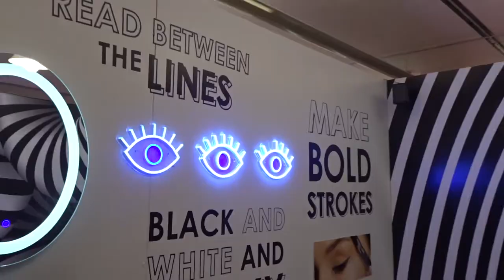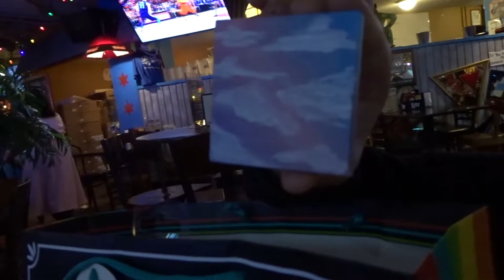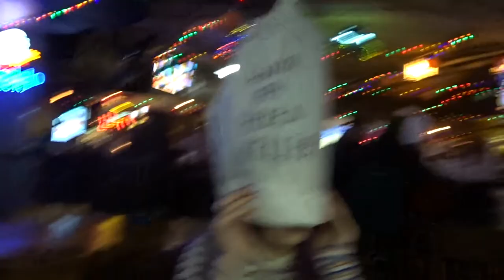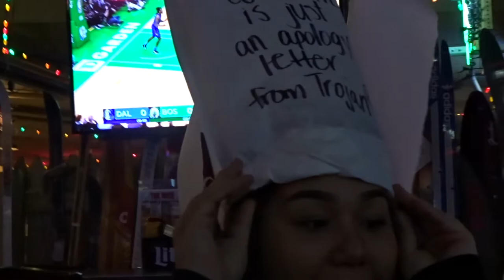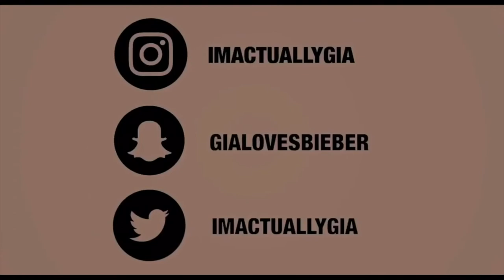SURPRISING MY BEST FRIEND FOR HER BIRTHDAY VLOG | imactuallygia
the crackhead really jumped out in this video.
oh just to clarify btw leslie’s birthday isn’t til the 30th since i know i said it was her birthday sksnwksk she would beat me up if i made her seem like a capricorn AKSJWJSJ

hope u guys liked this vlog and my funny quirky friends hehe
sorry for not uploading on time btw i just had a lot going on!!!

what’s YOUR first week or 2019 like?!

@ gialovesbieber